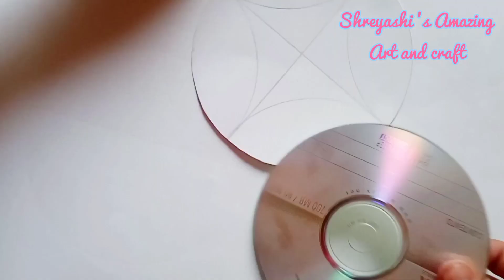DIY Gift Box | How to make cute paper gift box | paper craft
Musician: @iksonmusic